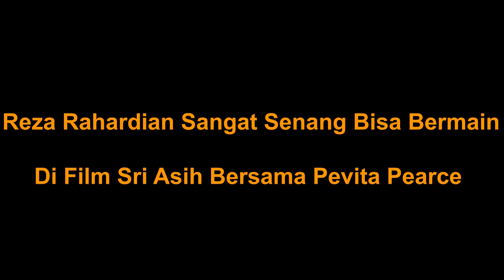Reza Rahardian Senang Bisa Bermain Di Film Sri Asih Bersama Pevita Pearce| C&R Teen